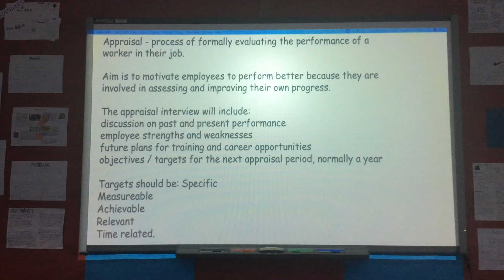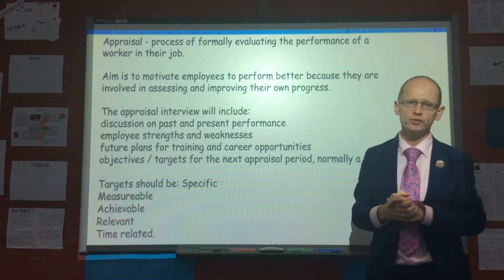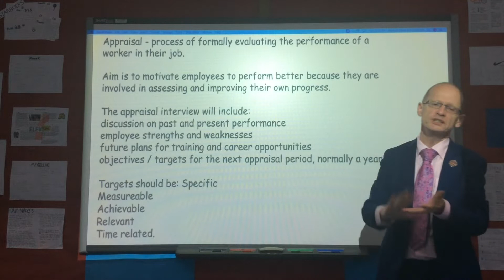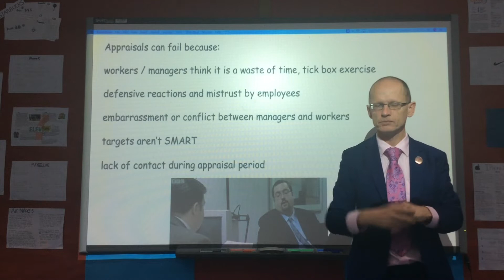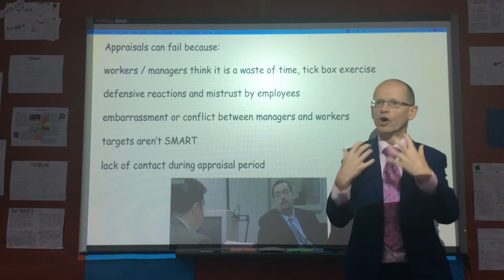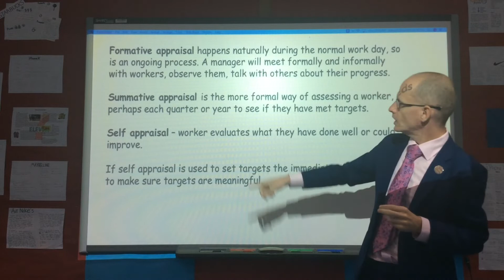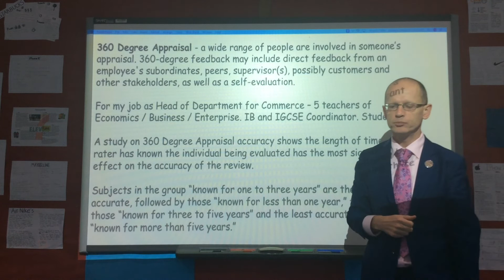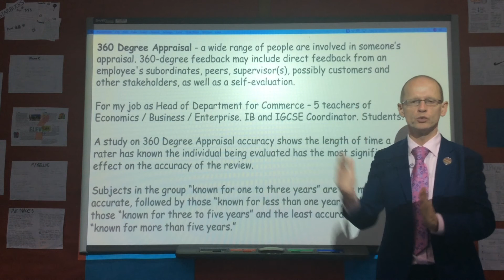IB Business Management Appraisal